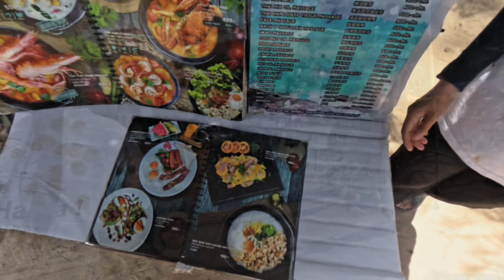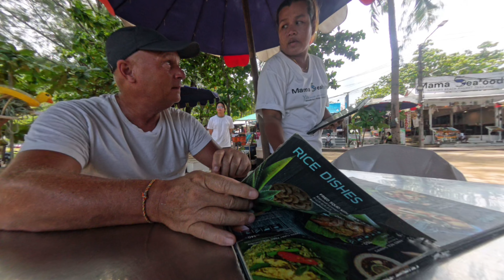Drone over Nai Harn Beach and lunch at the Ha Ha Ha restaurant behind the beach. 12 september 2024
Flew my DJI mini 3 Pro drone over Nai Harn Beach today, Afterwards I had lunch at the one restaurant behind the beach. The food was good, but a bit strong.
Still trying to learn my new Insta 360 X4 camera